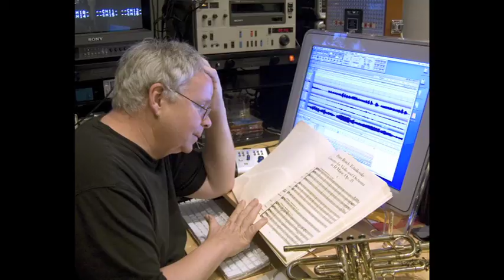beau soir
Beau Soir - Debussy/Heifetz
with Ayke Agus, piano